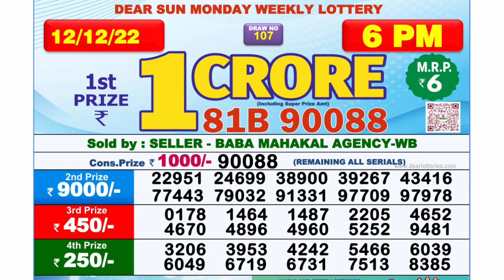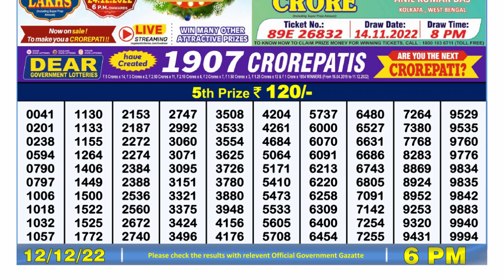Dear Lottery Sambad 6pm today 12.12.22 Nagaland State Lottery Result